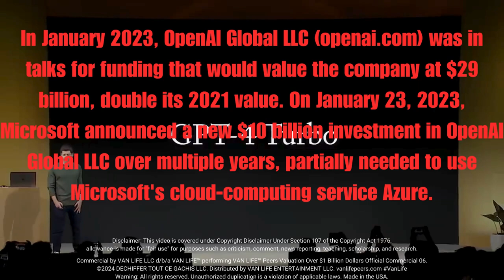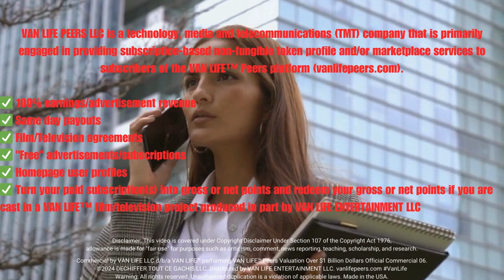VAN LIFE™ Peers Valuation Over $1 Billion Dollars | Official Commercial 06 vanlifepeers.com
✅ Film/Television agreements
✅ "Free" advertisements/subscriptions

Credit: OpenAI @OpenAI